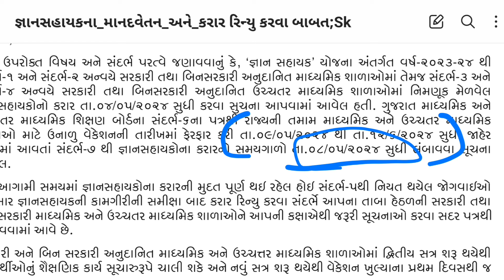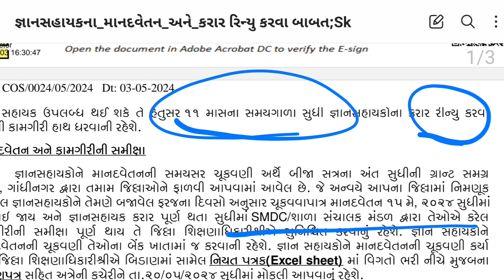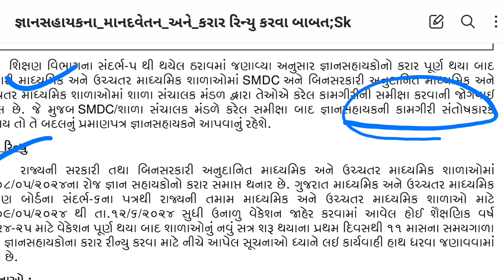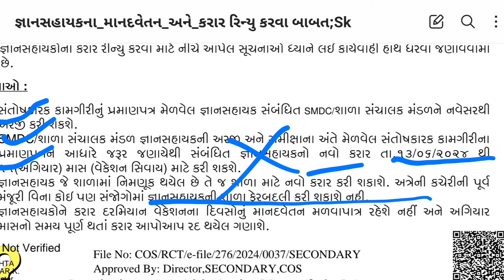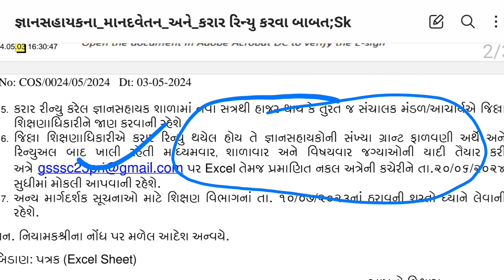Gyan sahayak Bharti letest news|| Gyan sahayak karar renewal update||Tat tet pass news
જ્ઞાન સહાયક ભરતી કરા ર
જ્ઞાન સહાયક ભરતી નો કરાર renew
જ્ઞાન સહાયક ભરતી લેટેસ્ટ ન્યુઝ
જ્ઞાન સહાયક ભરતી 2024
gyan sahayak Bharti letest news
લેટેસ્ટ ન્યુઝ જ્ઞાન સહાયક